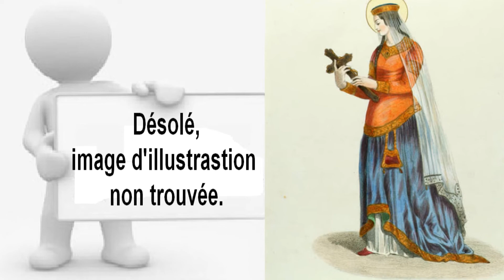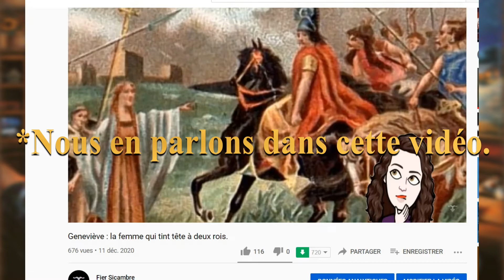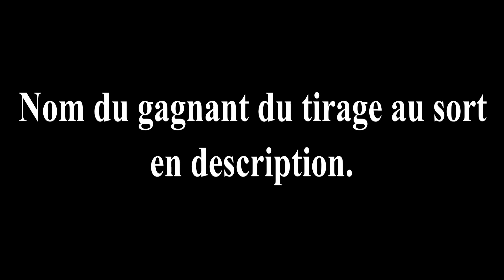Clovis 1er, deuxième partie : le Dieu de Clotilde...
Alors que le royaume de Syagrius semblait être totalement en possession de Clovis, Geneviève lui refuse l'accès à Lutèce tant qu'il serait païen. Prêché par l'évêque Rémi, et bientôt par sa nouvelle épouse, c'est à elle qu'il pensa face aux Alamans, lors de la bataille de Tolbiac en s'adressant au Christ par ces mots : "Ô Dieu de Clotilde, viens à mon secours et je croirai en toi..."

Bravo à Valentin Foulon qui remporte le tirage au sort. Contactez-moi sur Instagram pour les modalités.

Crédits:

Merci à Elodie pour les corrections.